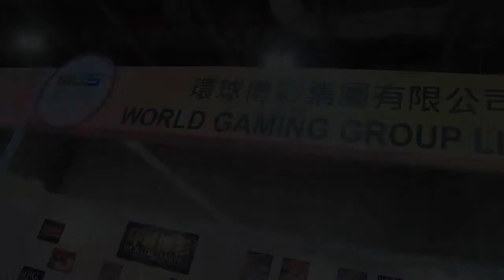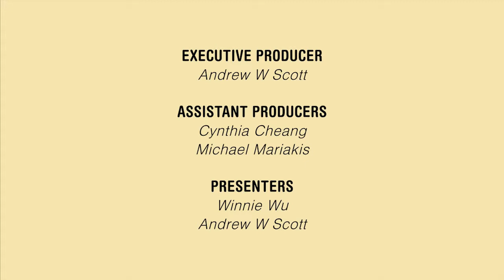MGSTV 2013 Ep 26 Vox Pop at Macao Gaming Show Mr Michael Mariakis, CMO, World Gaming Group